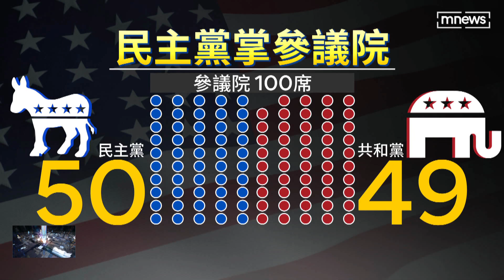民主黨搶下內華達州一席 保住參議院掌控權｜鏡新聞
美國期中選舉持續在開票，最新開票結果，在參議院的部分出爐了，美國總統拜登所屬的民主黨成功拿下50席成為相對多數，順利保住參議院。但眾議院的部分，兩黨還在拉扯，對於這樣的結果，人在柬埔寨出席東協峰會的拜登，相當滿意，也非常開心。因為如此一來，參議院的人事任命阻力可望大大降低，要爭取2024年的總統大位，拜登也更有籌碼。